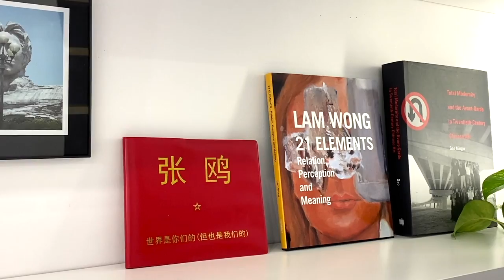【藝起聊#99】當代藝術家越前衛越好嗎？ | 老彥+小龍 | 加拿大溫哥華 | 2023-03-03